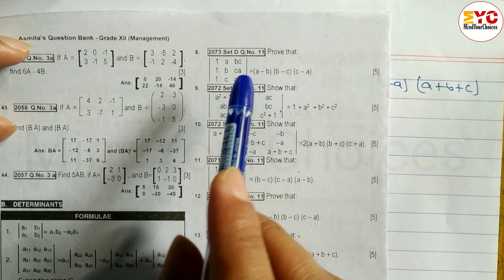Business Math Class 12 In Nepali | Matrices and Determinants | Maths Model Question Solution 2080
To Improve videos quality and quantity do not forget to help on Esewa

Your Queries ⬇️
business math class 12 in nepali
business mathematics class 12
business math class 12 model question solution 2080
business math class 12 model question solution
business math model question solution
matrices and determinants class 12 business math
business math model question 2080
matrices and determinants
class 12 matrices and determinants
class 12 matrices and determinants important questions
class 12 matrices and determinants revision
class 12 matrices and determinants jee
class 12 matrices and determinants pyq
class 12 matrices and determinants ncert
class 12 matrices and determinants cbse
class 12 matrices and determinants boards
class 12 matrices and determinants mcq
class 12 matrices and determinants questions
class 12 neb business math
neb business math class 12
mindyourchoices